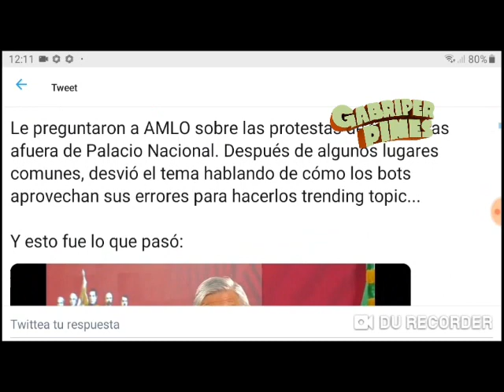Mientras las mujeres alzan la voz, AMLO sale con esto